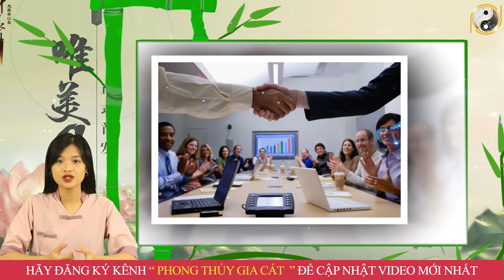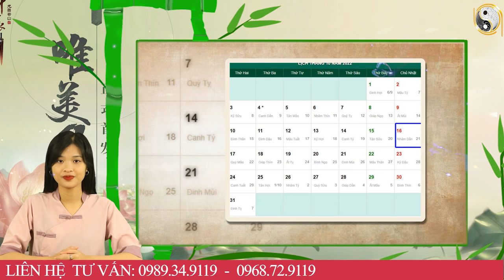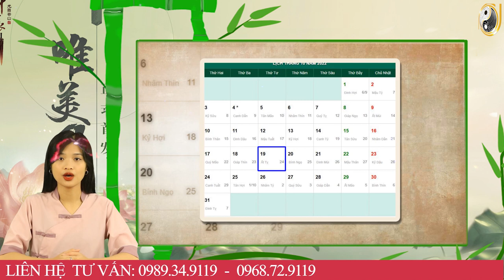Tháng 9 ÂL Năm 2022 Tuổi Mậu Thân 1968 GÁNH LỘC VỀ NHÀ, Trả Sạch Nợ Cực Giàu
01. Linh phù giải hạn
02. Hồ lô hóa giải Ngũ Hoàng
03. Mai Hoa Phú Quý
04. Gương bát quái tinh cầu
05. Kim bài thái tuế 2023
06. Vòng tam hợp Dần Ngọ Tuất
07. Vòng tam hợp Thân Tý Thìn
08. Vòng tam hợp Hợi Mão Mùi
09. Vòng Tam Hợp Tỵ Dậu Sửu
10. Bát bảo tâm kinh
11. Minh Quang pháp bảo cầu
12. Minh Quang pháp bảo lục giác
13. Tỳ Hưu Lộc Tài (Đồng)
14. Tỳ Hưu Khai Vận ( Bạch Ngọc)
15. Bách Niên Tụ Tài ( tụ tài lộc)
16. Song long ngọc ấn ( ấn thăng quan)
17. Kim bài ngũ Lộ Thần Tài
18. Hồ lô bình an ( treo xe)
19. Móc khóa văn xương
20. Ống bút văn xương gỗ đào
21. Bút văn xương gỗ đào
22. Bút văn xương gỗ đào nhỏ
23. Hoa mai kim tiền ( mạ vàng )
24. Các vật phẩm phong thủy khác